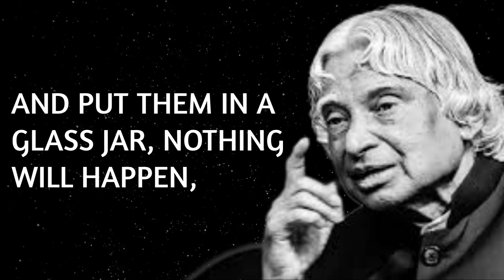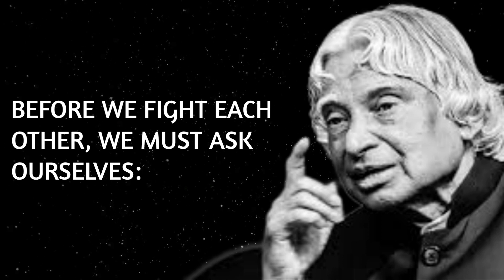BLACK vs WHITE | FAITH vs SCIENCE | Shabana Bhojani